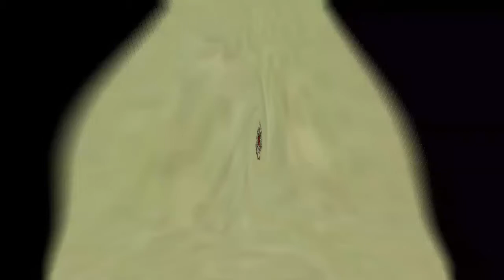(NEW EFFECT) Klasky Csupo In K Major 6 In My New Overload